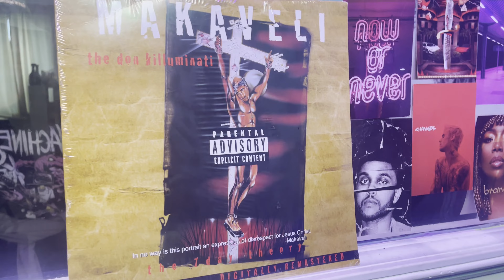Doc B Talks DJing, 2pac Disrespecting The GDs In Milwaukee, Biggie & Why Drake Is Top 5 All Time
Shot by @shotbyji